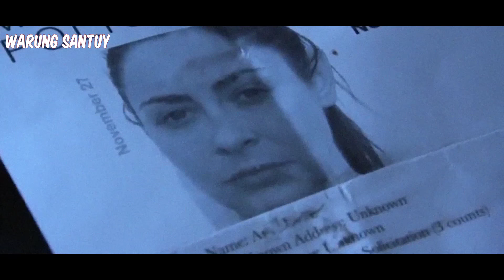GADIS INI TERBANGUN DI DALAM PETI DAN TIDAK MENGINGAT APAPUN, LALU DIA DIS!KS4 DAN BERUJUNG TR4G!S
GADIS INI TERBANGUN DI DALAM PETI DAN TIDAK MENGINGAT APAPUN, LALU DIS!KS4 DAN BERUJUNG TR4G!S

Video ini membahas tentang alur cerita film laid to rest (2009)

Bantu dukung channel ini dengan cara klik tombol subsribe dan nyalakan loncengnya ya! Terima kasih dan tetap santuy!